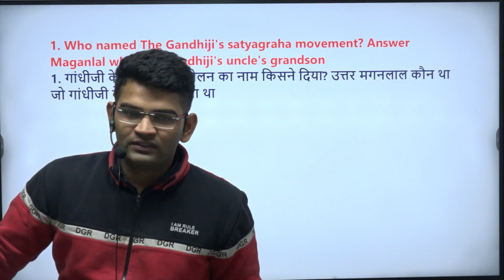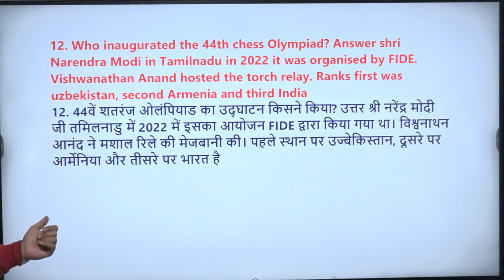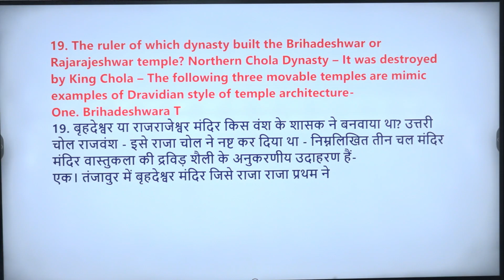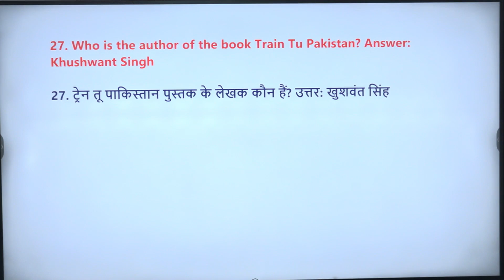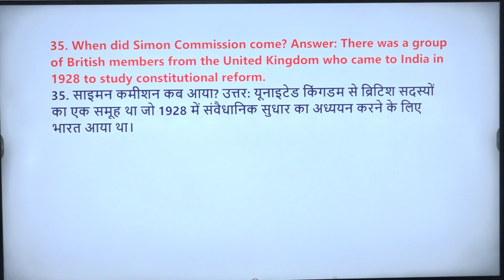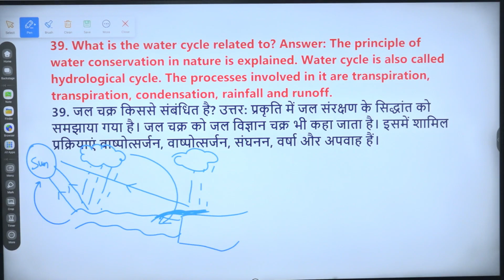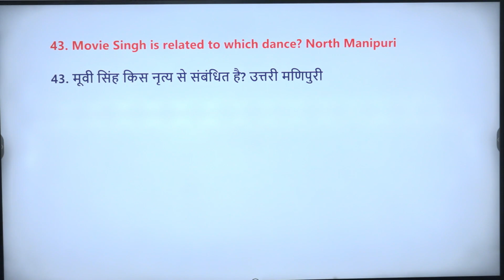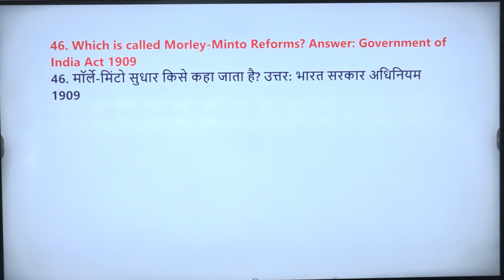😱😱 ये क्या हो रहा हैं Delhi Police Paper में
Delhi Police 22 Nov all Shift Paper Analysis 2023 | 22 nov delhi police constable exam analysis#ssc
Delhi Police 22 Nov 3rd Shift Paper Analysis 2023 | 22 nov delhi police constable exam analysis | Delhi Police 23 Nov 1st Shift Paper Analysis 2023 | 22 November 1st shift, 2nd shift, 3rd shift 2023
Delhi Police 22 November 3rd Shift Paper Analysis | 22 nov delhi police constable exam analysis | dp

♦️ Your Queries ♦️
All Comptetive Exams#nda
ssc delhi police first shift question paper
ssc delhi police gk analysis
ssc delhi police paper analysis
ssc delhi police question paper 2023
ssc delhi police shift 1 question paper 2023
ssc delhi police today paper
ssc delhi police today paper 1st shift 2023
today delhi police
We at Khunga Academy would provide high standard of focused coaching and environment of tough competition so that they can relive their dream to join Armed Forces, Paramilitary or State Police.

We Provide Coaching for the following exams :-

NDA/NA
CDS
SSB Interview
Agniveer (Army/Airforce/Navy)
Sainik School
Military School (RMS)

At Khunga Academy is one of the best academy in Delhi and NCR. We provide regular coaching for Sainik School, RMS, RIMC, NDA, SSB Interview, Army Agniveer, Soldier Nursing Assistant, Air Force, Navy, Delhi Police, State Police and SSC GD Bharti, based on the best teaching methodology with latest classroom equipment that boost confidence of our students so that our students can solve the complete Army Bharti Paper even tough question easily in minimum span of time. We provide complete study material based on the previous question papers and conduct regular exams for continuous development of students.

We know that every success depends upon a good planning. When a student decides to join our academy for the preparation of competitive examinations, we will provide them all the useful material and guide them from very first day to crack the Exam.